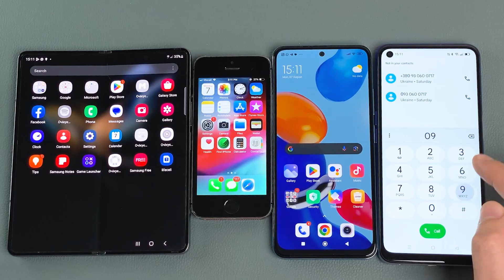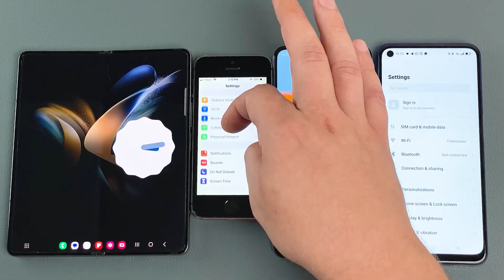Samsung Z Fold 4 + iPhone 5S + Xiaomi RN11 + OPPO A54 Outgoing & Incoming Calls Conference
Samsung Galaxy Z Fold 4 + Apple iPhone 5S + Xiaomi Redmi Note 11 + OPPO A54 Outgoing Calls & Incoming Calls & Voice Conference Calling